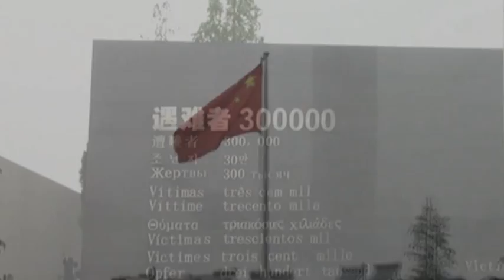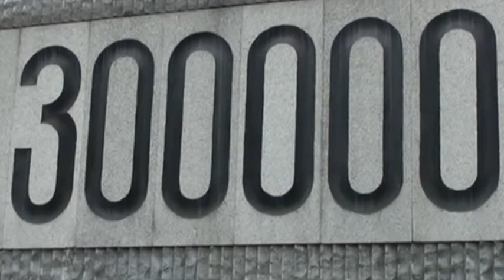Chiny Nanjing. Muzeum Masakry Nankińskiej. 侵华日军南京大屠杀遇难同胞纪念馆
Wstrząsający obraz masakry nankińskiej, znanej także jako gwałt nankiński na ludności chińskiej w mieście Nankin (ówczesnej stolicy Republiki Chińskiej, rządzonej przez partię Kuomintang), w grudniu 1937 i styczniu 1938. Masakry dopuściła się Cesarska Armia Japońska, pod dowództwem generała Iwane Matsui. Była to jedna z największych zbrodni ludobójstwa dokonanych przez wojska japońskie. Przypuszcza się, że śmierć poniosło wówczas od 50 000 do 400 000 ludzi. Chińczycy przyjęli, że w Nankinie zginęło wówczas 300 000 ludzi. Dla uczczenia  pamięci ofiar tej straszliwej zbrodni powstało muzeum, które pokazuje mój film.

Memorial for Compatriots Killed in the Nanjing Massacre by Japanese Forces of Aggression